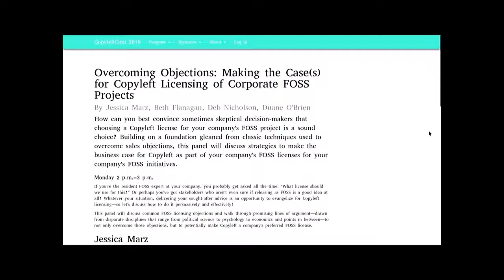Making the Case for Copylefting of Corporate FOSS Projects – CopyleftConf 2019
How can you best convince sometimes skeptical decision-makers that choosing a Copyleft license for your company's FOSS project is a sound choice? Building on a foundation gleaned from classic techniques used to overcome sales objections, this panel will discuss strategies to make the business case for Copyleft as part of your company's FOSS licenses for your company's FOSS initiatives.